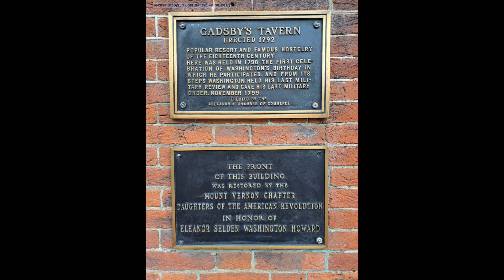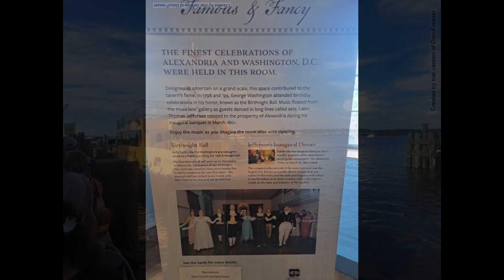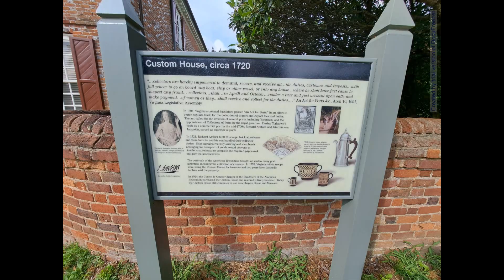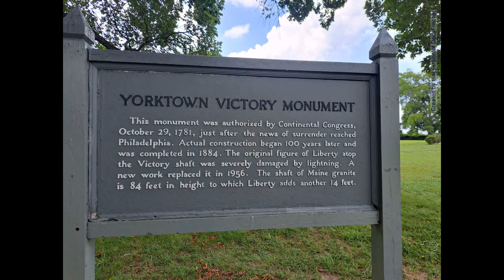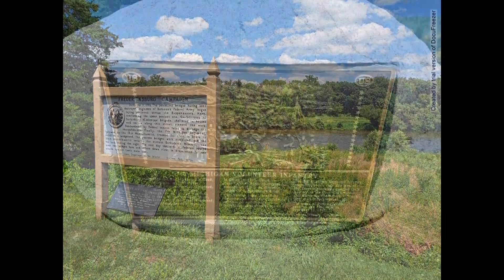Virginia movie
Our trip to Virginia